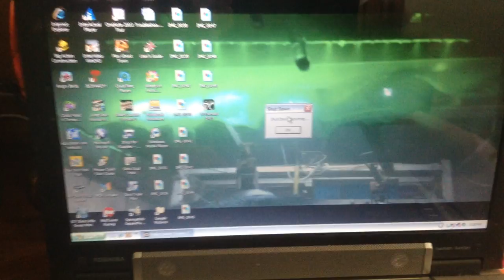jax car wash